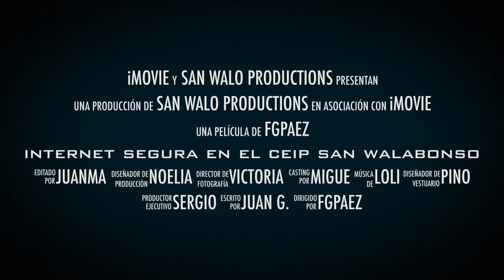Internet segura - CEIP SAN WALABONSO 2019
Plan Director de la Guardia Civil. CEIP SAN WALABONSO 2019.